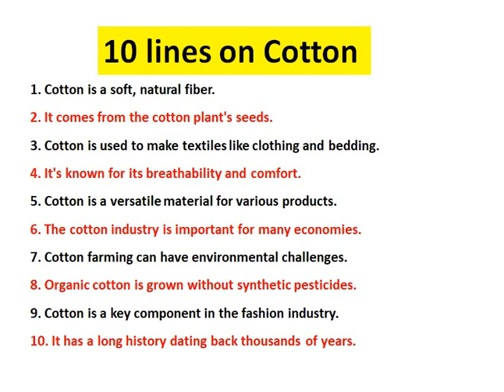10 lines on Cotton || 10 Lines on Cotton in English || Few Lines on Cotton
10 lines on Cotton || 10 Lines on Cotton in English || Few Lines on Cotton
10 Lines on Cotton
10 Lines on Cotton in English
Few Lines on Cotton
10 Lines on Cotton Clothes in English
Few Lines on Cotton Clothes
About Cotton Clothes
10 Lines on Cotton Clothes in English
Few Sentences about
Are you looking for a video on Cotton Clothes?
This video provides you with 10 lines on Cotton
10 Lines on Cotton Clothes
About Cotton Clothes
Few Sentences about Cotton Clothes
10 Lines on Cotton
Cotton Essay in english
About Cotton
Write the Uses of Cotton
10 Uses of Cotton
Few Lines on Uses of Cotton
This video provides you with 10 Uses of Cotton in English
10 Brief Lines Writing on Cotton
Significance of Cotton
Natural Fibre About Cotton in English